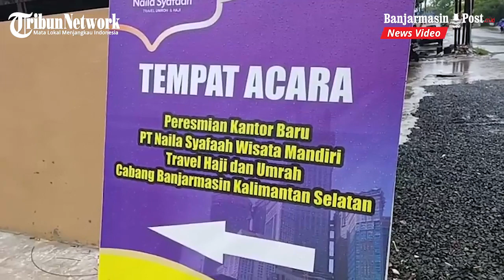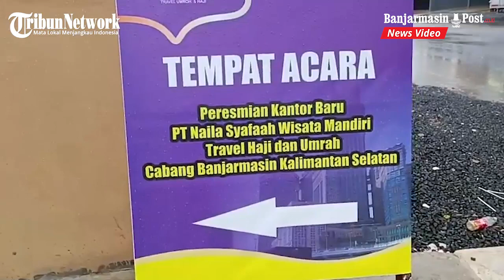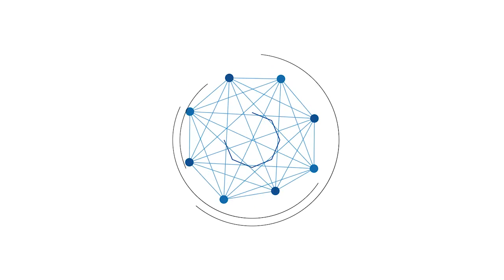Kantor Cabang, Travel Haji Umrah, Terpantau Tutup, Nomor Sang Direktur Tidak Aktif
BANJARMASINPOST, BANJARMASIN - Sebuah ruko berteralis pintu merah berdinding kuning di jalan Pramuka Kilometer 6 Rt 19, Rw 2 no 1, Banjarmasin tampak tutup. Hanya ada lampi teras bagian depan yang menyala.

Sementara di halaman masih berdiri plang peresmian kantor baru PT. Naila Wisata Syafaah Mandiri, cabang Banjarmasin.

Plang itu menandakan bahwa travel haji umrah ini baru beroperasi.

Menurut Iril, tukang jok mobil motor, di samoing kantor tersebut mengaku tidak terlalu kenal dengan pengurus atau petugas di kantor travel tersebut.

"Tapi, kami taunya kantor baru, baru diresmikan, paling sebulanan ini," kata dia.

Menurut dia, biasanya ada saja petugas yang jaga atau operasional kantor. Namun entah kenapa hari ini tutup.

Termasuk, dari tetangga samping yang juga pedagang lalapan, Rudy.  "Biasanya ada orangnya. Tapi hari ini tutup entah kenapa," kata dia.

Banjarmasin Post juga melacak dan mencoba konfirmasi dengan H Rudi Hartono, yang disebutkan adalah sebagai Direktur Cabang kantor tersebut.

Namun telepon selulernya tidak aktif dan pertanyaan whatsapp dari Banjarmasin Post tidak dibalas. (Banjarmasinpost.co.id /Nurholis Huda)